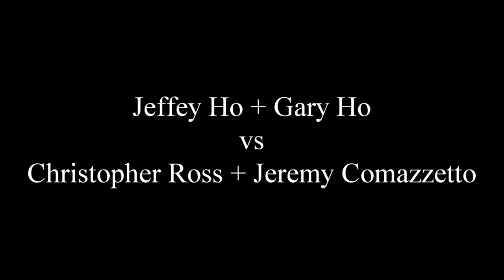2022.09.03 MD5.0 Jeffey Ho + Gary Ho vs Christopher Ross + Jeremy Comazzetto (round 3)